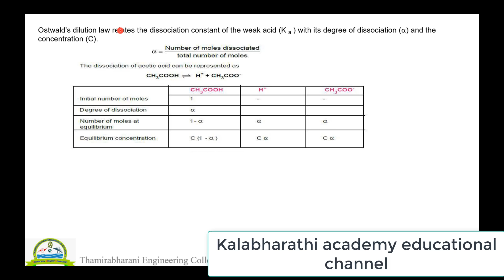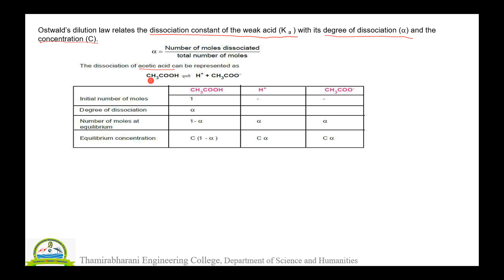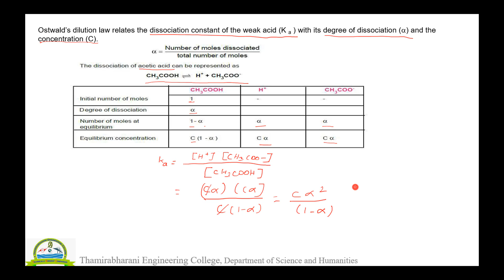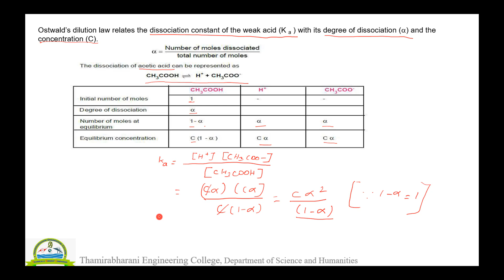30 PTA CH 1 | Parents teachers association chemistry model question paper 1 Class12